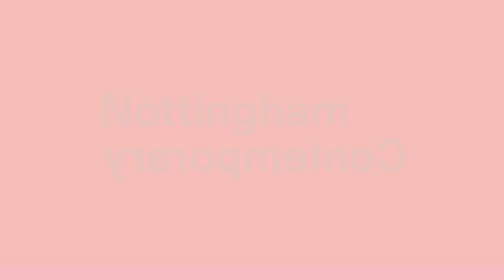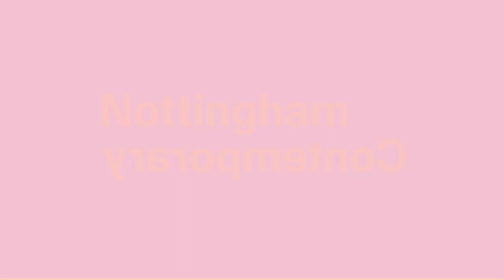Keynote: Michelle M. Wright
Join us for a live, online talk by writer and scholar Michelle M. Wright intertwining the experiences of Black Lives Matter with cross-temporal struggles for racial justice across the globe.

The fact that most nations are unwilling to sacrifice, much less share, their political and economic privileges with their black denizens is indisputable. Yet, civil revolutions calling for greater racial equality, such as Black Lives Matter, expose the ways in which even minority collectives also value some lives over others.

In this talk, Michelle M. Wright shows how seemingly unconnected ways of thinking – physics and linear interpretations of time – have bolstered lopsided representations of blackness in our Western educational systems.

Drawing from her argument in Physics of Blackness, Wright will explore the meaning and ramifications of a revolution that values all black lives, not simply the ones we are taught to admire. In doing so, Wright empowers calls for transnational solidarity and the push for true racial equality.

This event is part of Sonic Continuum, our multi-platform research programme that investigates practices of world-making through sound, both as a force that constitutes the world and a medium for producing knowledge about it.

Programme

0:00 Introduction by Sofia Lemos, Nottingham Contemporary
6:31 Keynote by Michelle M. Wright
47:06 Dialogue

Moderator: Sofia Lemos

Michelle M. Wright is the Augustus Baldwin Longstreet Professor of English and Emory University in Atlanta, USA, where she teaches courses on African American and Afropean literature and thought, with an emphasis on queerness, class, nation, gender, and sexuality. She is the author of Becoming Black: Creating Identity in the African Diaspora (2004) and Physics of Blackness: Beyond the Middle Passage Epistemology (2015), as well as numerous articles and essays for academic journals and mainstream media.